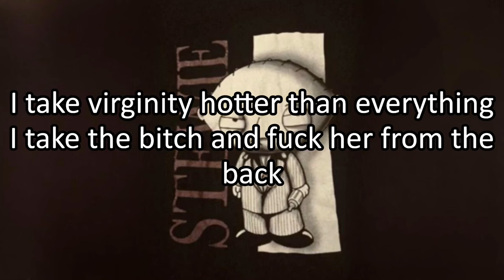LUH STEW & THE QUAG LYRICS VIDEO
Video by : Brian_the_G
Lyrics by : Stewie_the_G